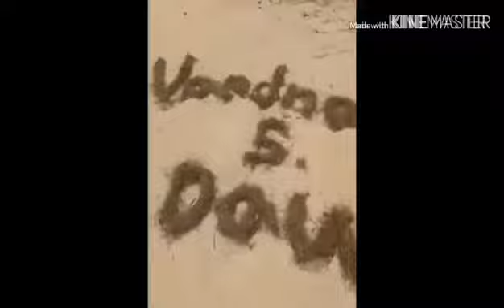Layan 2 Beach, Phuket, Thailand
Please subscribe to see more from me, give this video a thumbs up if you enjoyed and comment down below what videos you want to see next.Don't forget to ring the bell and top "all"

Comments below!